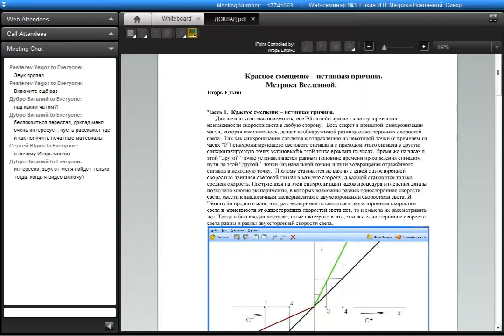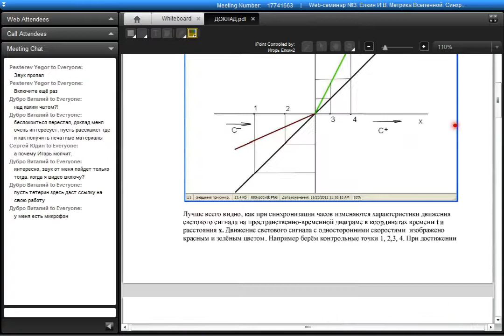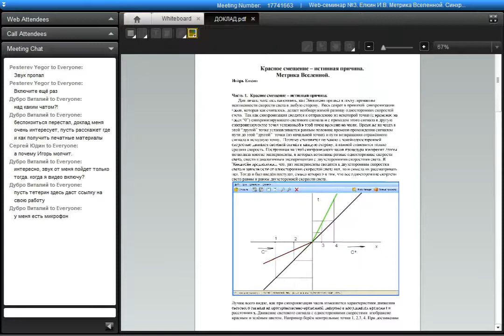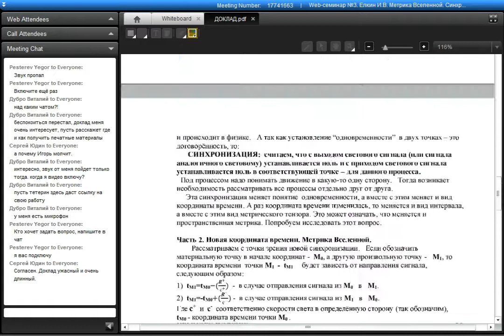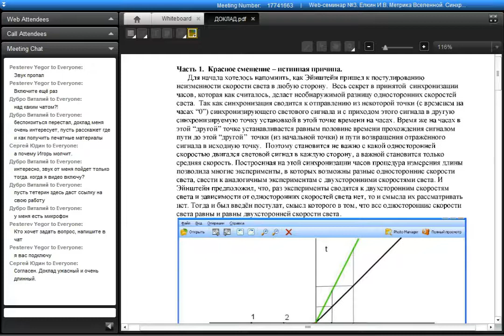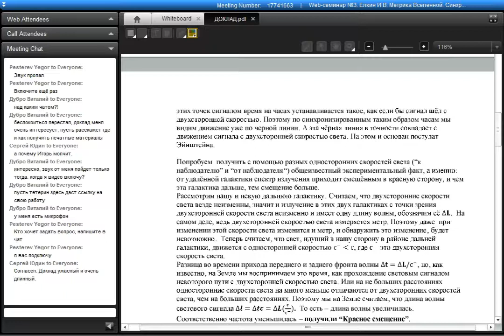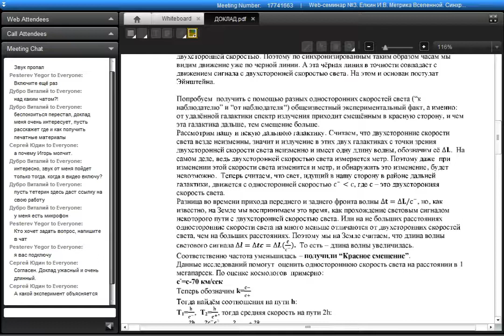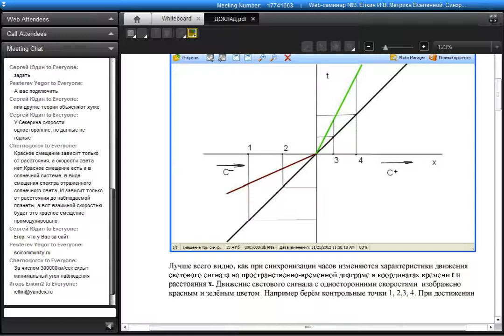Вэбинар №3. Метрика Вселенной. Елкин Игорь Владимирович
Все попытки современной науки дать определение и измерить скорость света только в одну сторону пока окончились неудачей. И пока нет даже мысленного эксперимента, который мог бы показать различие в результатах эксперимента при различных односторонних скоростях света и скоростях света равных средней скорости света - двухсторонней. Это использует теория Эйнштейна СТО, в которой запостулировано, что односторонние скорости света равны двухсторонней (средней) скорости света. Совершенно ясно, что отсутствие на данный момент подобного эксперимента не означает, что не может существовать множества экспериментов, результаты которых зависят от того, что односторонние скорости разные. В частности наблюдая многие явления, и забывая о возможности разных скоростей света, учёные начинают выдумывать немыслимые теории (например теорию Большого взрыва), которые на самом деле объясняются элементарно.
Для этого объяснения используется сначала синхронизация часов с помощью односторонней скорости света. Затем введение соответствующей координаты времени. Легко получить все преобразования координат и формулы сложения скоростей, но это другая тема. Новая координата времени дает разные метрики пространства в разные стороны по отношению к наблюдателю. Это даёт не просто различие односторонних скоростей света, но и изменение их с расстоянием. А это легко объясняет Красное смещение без использования Большого взрыва.

Статья "Красное смещение - истинная причина. Метрика Вселенной"